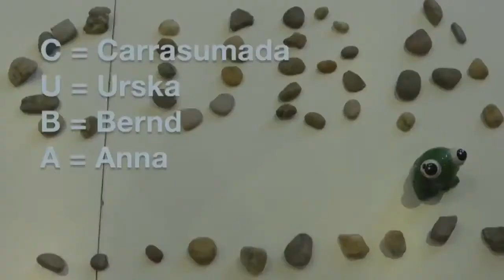Vidusign Stop motion cuba